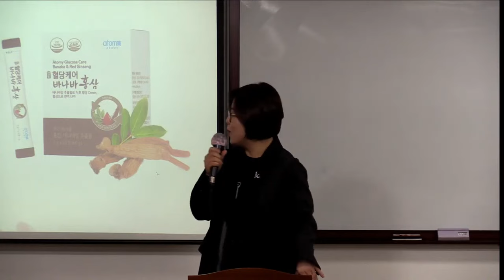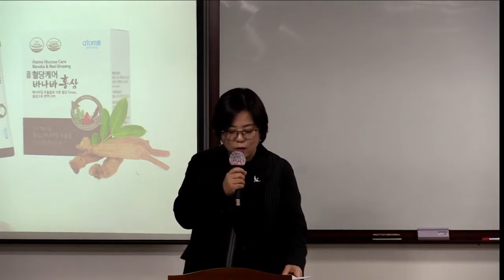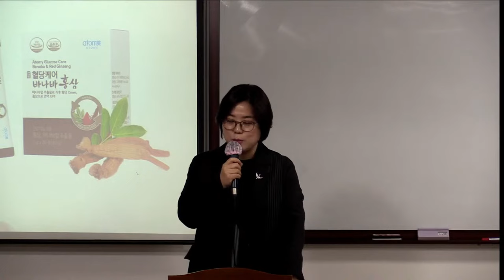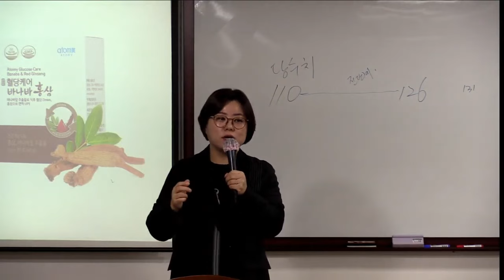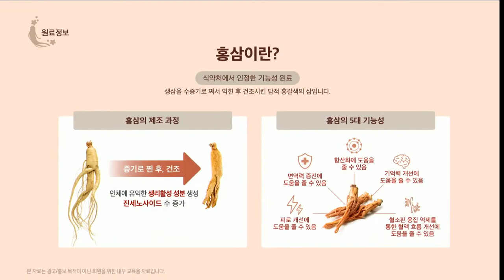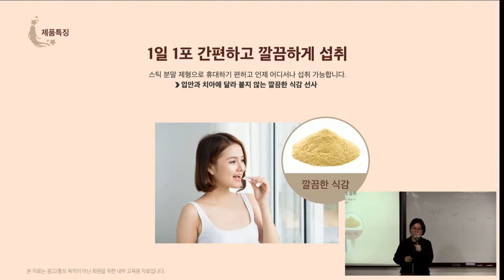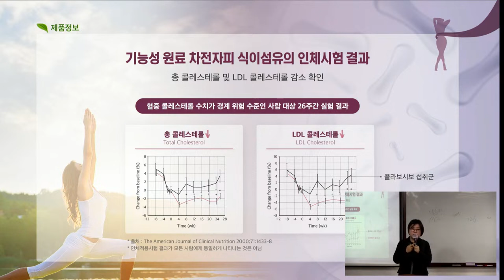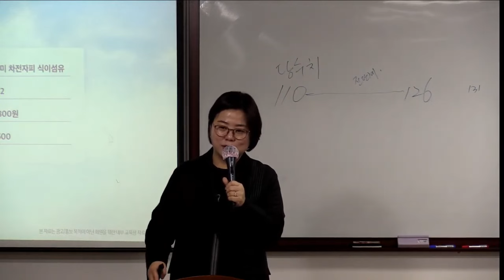TOP 기초제품 설명회 고지연SRM